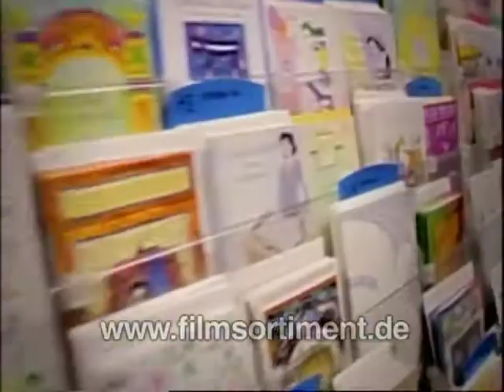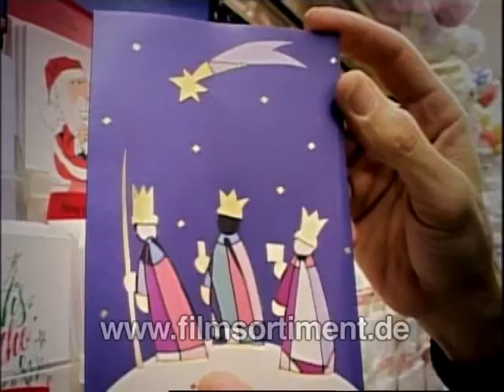Schulfilm: DIE MUMIEN JÄGER - HEILIGE DREI KÖNIGE (DVD / Vorschau)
Filmbeschreibung zu "Die Mumien Jäger - Heilige Drei Könige" (DVD):
Mumien sind die Stummen Zeugen der Zeit. Mit ihrer Hilfe lassen sich einige große Rätsel der Menschheitsgeschichte lösen. Bob Brier, renommierter Experte für Mumien, lädt zu einer Expedition durch die Geschichte ein und präsentiert seine erstaunlichen Ergebnisse.

Die drei Weisen aus dem Morgenland sind Teil einer Geschichte, die rund um den Globus Millionen Menschen bewegt. Vor rund 2000 Jahren erwiesen sie Christus am Tag seiner Geburt im Stall in Bethlehem. Bis heute wird ihnen jährlich am 6. Januar in vielen Teilen der Erde gedacht. Genau genommen waren sie jedoch weder Heilige noch Könige. Auch ist nicht gewiss, ob es sich tatsächlich um drei Personen handelt.

In dieser Episode der "Discovery Channel"-Dokumentarserie "Jäger der Mumien" beschäftigt sich der Experte Bob Brier mit dem Mythos der Heiligen Drei Könige. Während der Erforschung des Phänomens geht er spektakulären Thesen auf den Grund und stellt somit vielleicht 2000 Jahre Geschichte auf den Kopf.